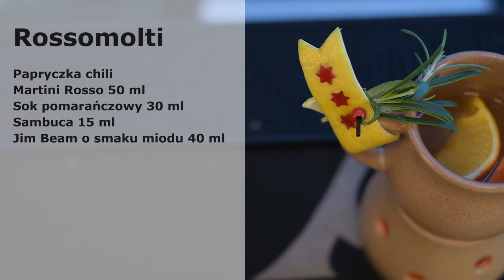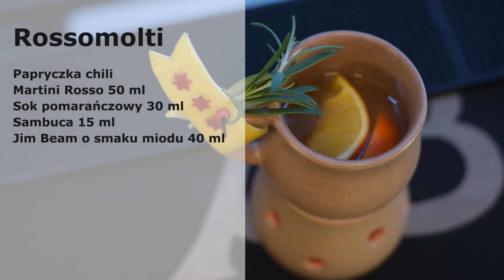Rossomolti - grzaniec odc.18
Rossomolti - grzaniec odc.18      Alternative Bar TV,  Ja za barem

-papryczki chili
-Martini Rosso 50 ml
- Sok pomarańczowy 30 ml
-Sambuca 15 ml
-Jim Beam o smaku miodu

Dekoracja ze skórki cytryny, chili oraz rozmarynu.